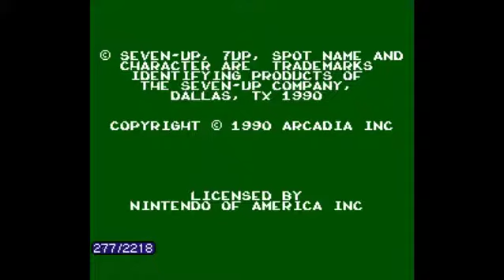Spot: The Video Game (NES) TAS in 00:36.91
2218 frames. Recorded on FCEUX 2.2.2. Streamed via OBS.